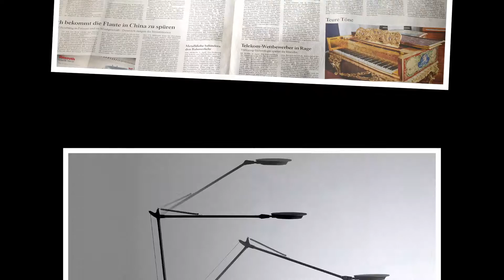Rebio★レビオ★究極の自然光LEDタスクライト★もっとも目に優しい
次世代に送る、究極のLEDタスクライト【レビオ】。高度な演色性・理想的な色温度で、LEDタスクライトの頂点に立ちました。長時間に渡るデスクワークでも目が疲れない、再現性に優れた唯一無二のライトです。余裕の可動範囲・調光・タッチスイッチ式。

あなたの毎日はより快適になる、【Rebio】。